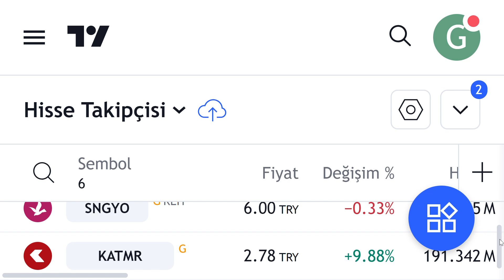DİKKAT ! TEKNİK OLARAK AŞIRI ALIM YAPILMIŞ 6 HİSSE | BİST BORSA HİSSE PARA ŞİRKET KÂR COİN EURO 2024